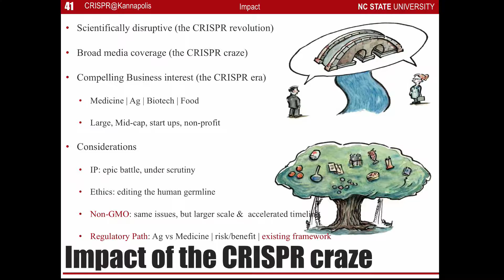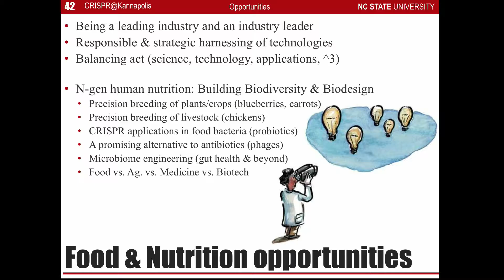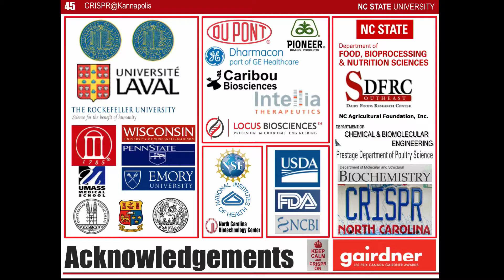2016 P2EP Symposium Keynote Address (Part 2)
Rodolphe Barrangou presents "The CRISPR Craze", followed by Q&A.